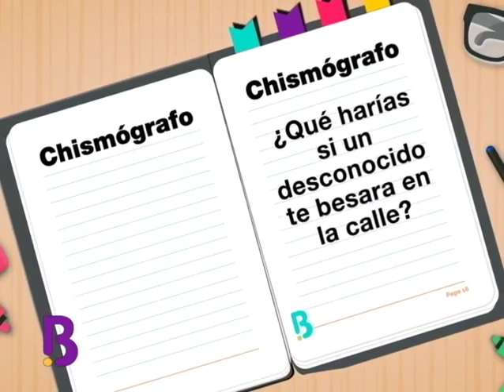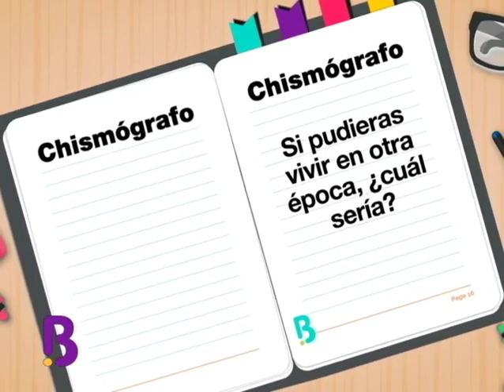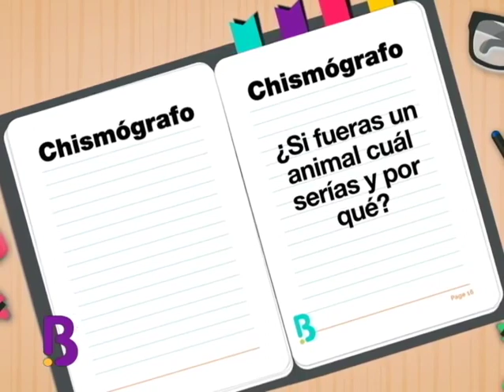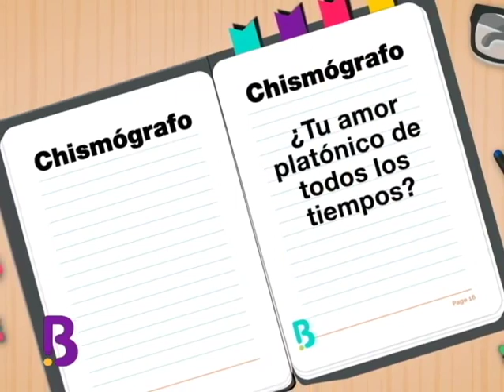Chismógrafo: Maru Yamayusa, Paola Benjumea y Ana Cristina Botero | Bravíssimo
Las actrices de la obra 'Caliente, Caliente' participan en nuestra sección el 'Chismógrafo' donde se sincerarán respondiendo a las preguntas más curiosas y 'calientes'. No te pierdas las ocurrencias de nuestras invitadas.